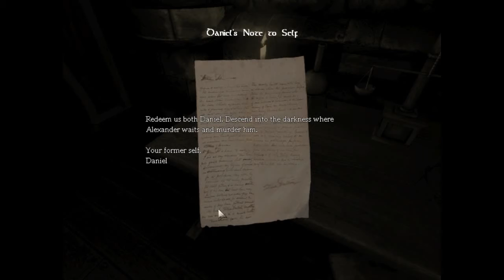amnesia playthrough#1-lingering noises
hey guys, figured I'd start off the channel with a game I have never before played, but am extremely excited to be able to.